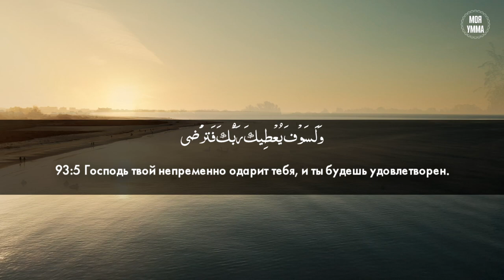Сура 93-я Ад-Духа. Асхат Гиматдинов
Мы в соц. сетях:
93-я сура Ад-Духа. Асхат Гиматдинов